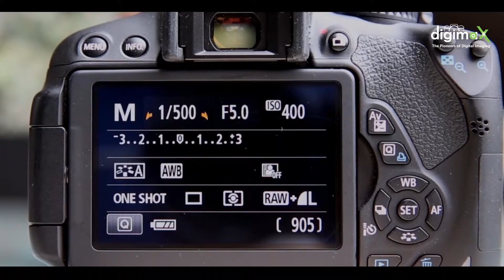When You're switching to Manual Focus?